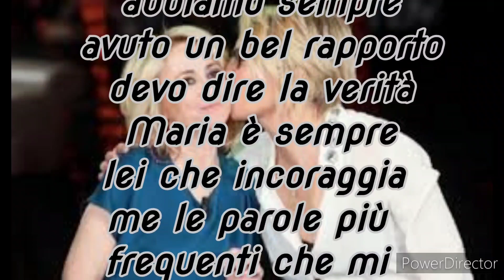Luciana Littizzetto svela una De Filippi inedita "ecco com è fuori dal lavoro"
Luciana Littizzetto fa delle rivelazioni su Maria De Filippi